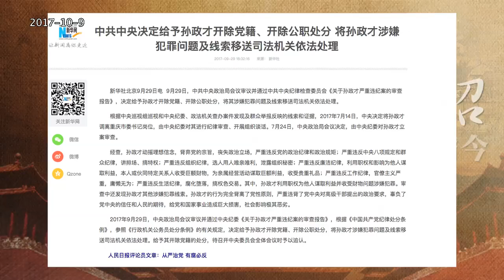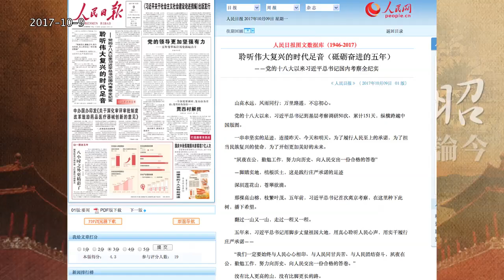王岐山结束动作牵出“孙党”悬疑；习近平攻坚“老领导”成效几何？2017-10-9